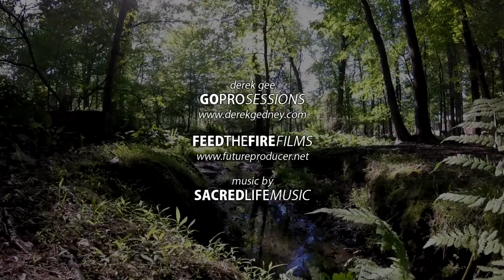DEREK GEE - TANKDRUM MEDITATIONS (SUMMER STAR)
"To argue with a man who has renounced his reason is like giving medicine to the dead." - Thomas Paine

My sincerest thanks to those who support Derek Gee/FTF Films Productions... and I truly appreciate everyone who comments on my videos. I may not always reply to everyone... but I do see & read all comments. I thank you all for sharing your thoughts, feelings and words. Namaste~DRG`FTF

Some of the media material presented in this production may be protected by the FAIR USE CLAUSE of the U.S. Copyright Act of 1976, which allows for the rebroadcast of copyrighted materials for the purposes of commentary, criticism, and education.

LEGAL ADVISORY: I do not consent to the use of my personal (my voice and/or image) content for any reason whatsoever. Using this content without my expressed written consent is a Violation of US Federal Copyright Law.